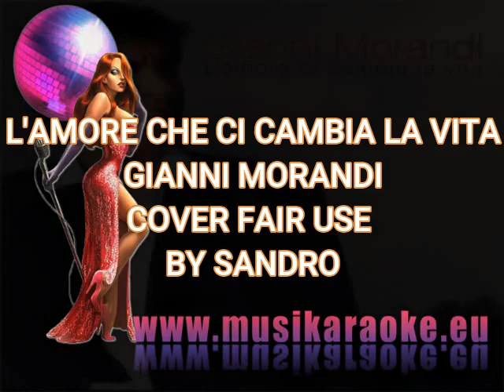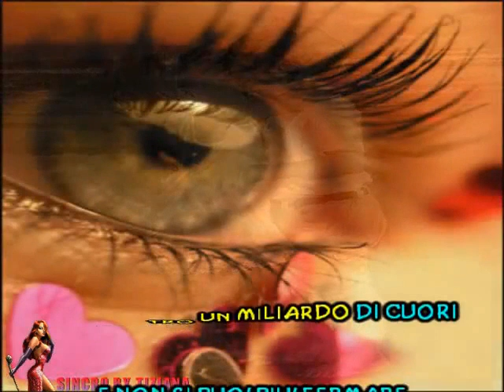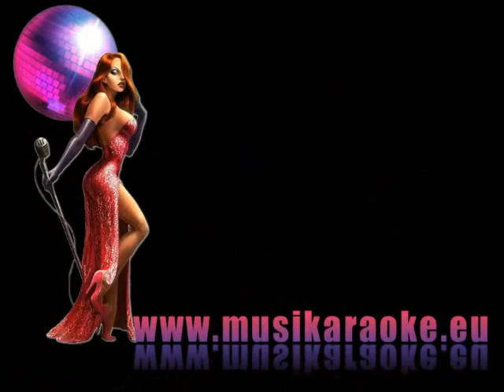L'amore ci cambia la vita (Gianni Morandi) Cover By Sandro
L'amore ci cambia la vita è un album del cantante italiano Gianni Morandi, pubblicato il 13 settembre 2002 per l'etichetta Epic.